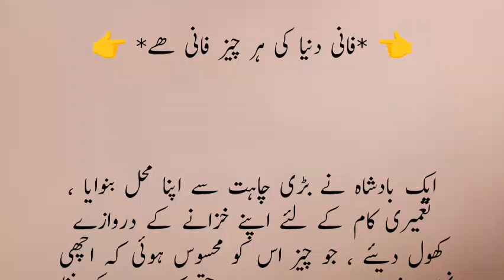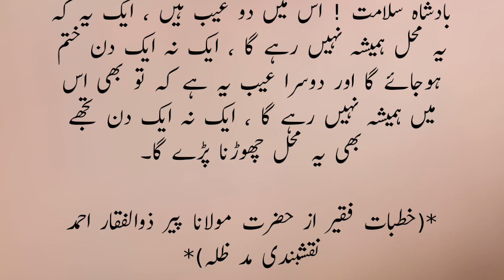A KING STORY IN URDU/BADSHAH NY MAHal